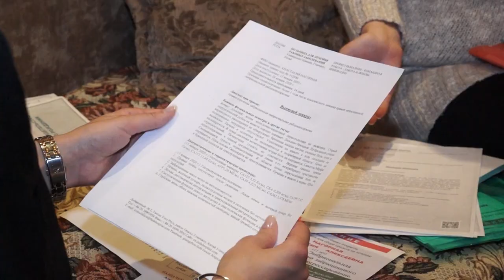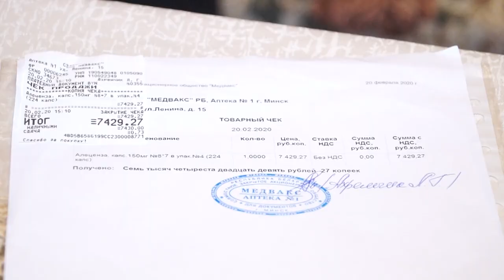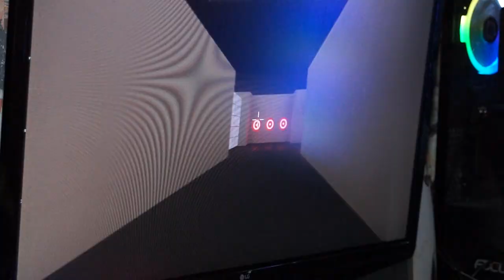Настя хочет жить...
11-летняя девочка из Бобруйска нуждается в финансовой поддержке. Все дело в том, что у ребенка редкий вид рака. Сейчас она проходит дорогостоящее лечение в Китае – надежда только на его инновационные методы борьбы с недугом.